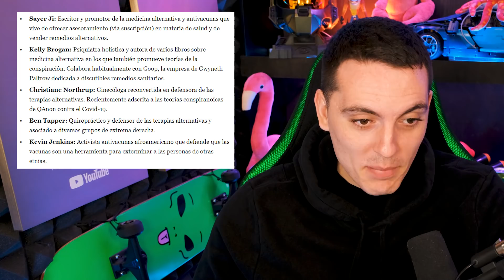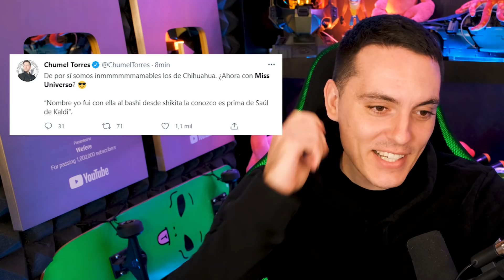12 Personas crean TODO el Contenido Antivacunas que Circula en TODO internet-Wefere NEWS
SE PARTE DE TUS 10 SEGUNDOS!